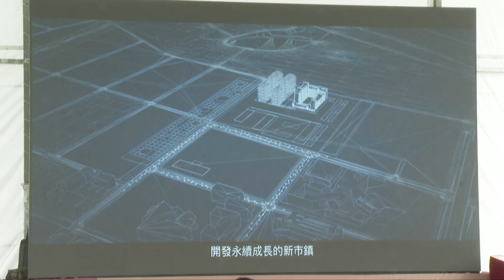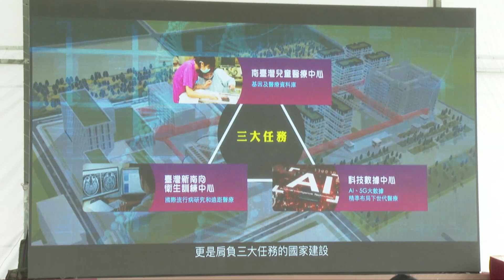2022年3月26日行政院長蘇貞昌視察「國立成功大學沙崙醫療服務與創新園區」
行政院長蘇貞昌今（26）日至臺南視察「國立成功大學沙崙醫療服務與創新園區」時表示，他今日專程前來掌握工程進度，而未來該園區完工後，將能對地方民眾的健康、生命的照護與救助，發揮擴大醫療服務的效益。國家預算及資源有限，既已決定要推動這項建設，就要努力推動將工程進度落實，甚至超前。也請行政院李孟諺秘書長持續協調各相關部會，並善盡管考事項，緊盯各項進度，只要成大能愈做愈好，政府就會給予更多支持。而未來完工後，不僅兒童醫院能讓當地孩童獲得照顧，更能向外擴展，讓雲林、嘉義、臺南地區民眾皆能獲益，希望大家一起努力，紮紮實實落實這項工程。

蘇院長表示，臺南沙崙過去曾荒煙蔓草、草比人高，幸賴臺灣人選出一位有眼光、有魄力，並關心大南方發展的蔡英文總統，同時也感謝地方首長及在地立法委員關心及努力推動地方發展，讓沙崙得以脫胎換骨。院長表示，他去（110）年曾於沙崙視察自動駕駛車技術，今天他專程前來，是為了掌握工程進度，希望成功大學沙崙醫療服務與創新園區未來設立後，能對地方民眾的健康、生命的照護與救助，發揮擴大醫療服務的效益。

蘇院長指出，他很佩服成大校長蘇慧貞口才一流，並以嚴格有紀律的方式領導團隊，由此可證擔任首長的工作必須以嚴格的態度緊盯各項進度。院長強調，在座的蘇校長、成大醫院沈孟儒院長及成大教授都是各領域的專家權威，在推動醫療服務與創新園區方面，比他還要內行，而他懂得尊重人才，只要有真本領、認真做事且做得好，他都會大力支持，因此請成大努力將工程進度超前，尤其國家預算及資源有限，既已決定要推動這項建設，就要儘快，並確實做到、做好。院長也請李孟諺秘書長持續協調各相關部會，並善盡管考事項，緊盯各項進度，只要成大能愈做愈好，政府就會給予更多支持。

蘇院長表示，沙崙醫療服務與創新園區未來完工後，不僅兒童醫院能讓當地孩童獲得照顧，更能向外擴展，讓雲、嘉、南地區民眾皆能獲益，因此請在座各位務必發揮長才，共創一個好將來，同時也請臺南市黃偉哲市長協助相關行政作業，並再次感謝在地立委用盡心力推動這項工程，希望大家一起努力，有效掌控進度，紮紮實實落實這項工程。

蘇院長蒞臨會場後，首先聽取成大校長蘇慧貞簡報「成功大學沙崙醫療服務與創新園區規劃報告」，並於致詞後，由蘇校長陪同搭乘已取得道路行駛許可的自駕車繞行會場外圍道路一圈，途中並由蘇校長共乘說明，院長下車後也叮囑中央地方要共同合作讓此項建設早日完成。